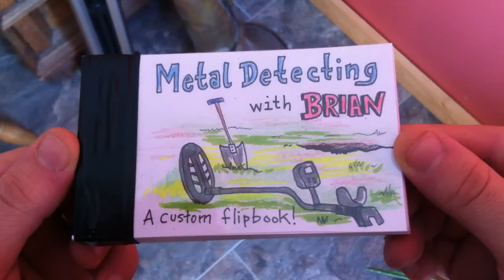Custom Metal Detecting Flipbook for Brian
A flipbook showing Brian metal detecting and unearthing his favorite find of 2013...a penny from the 1790's.  Order you won custom flipbook at: TheFlippist.com